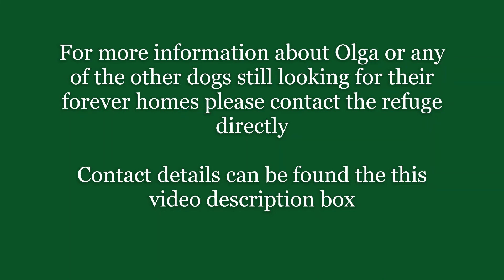Featured Foster, Olga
Please welcome to the limelight... Olga!
She is looking for her forever home and she has been waiting for 8 years!!!
This beautiful girl has been so patient and I would like to give her some help.

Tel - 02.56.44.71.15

Become a People And Dogs Sorted Patron by following this